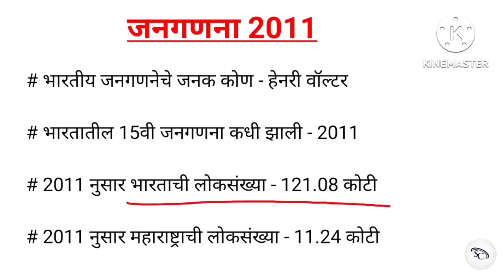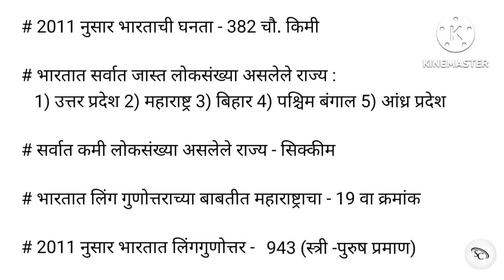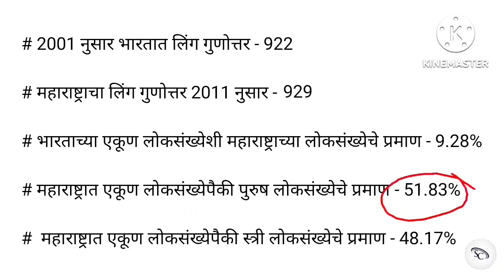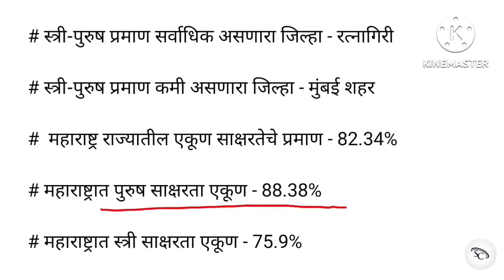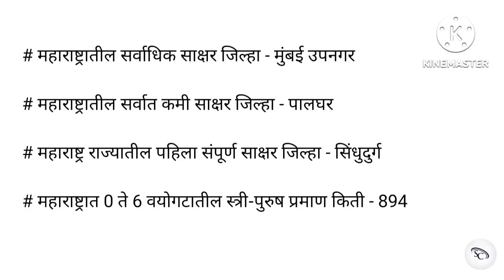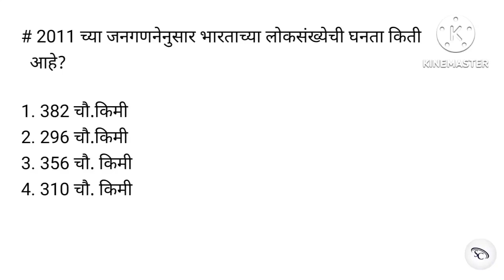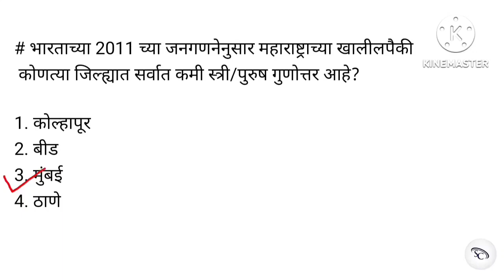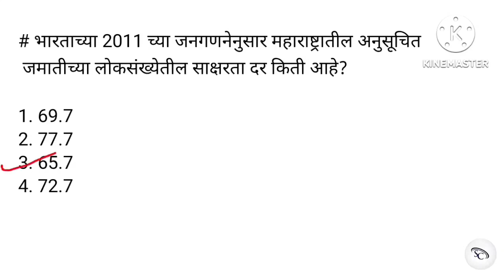जनगणना 2011 महत्त्वाचे प्रश्न | जनगणना वारंवार विचारले जाणारे प्रश्न | Janganana Important Question